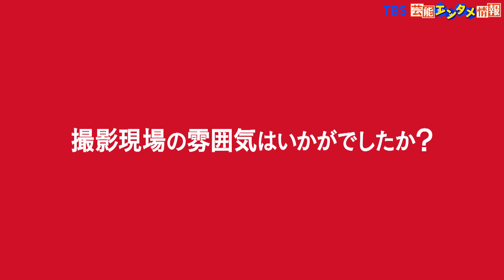【吉岡里帆】堂前透と仲良し夫婦役で共演！2人の和やかな掛け合いに注目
眞露株式会社は、日本発売43年を迎えた主力ブランド『JINRO』のフルリニューアルを実施。それに伴い、吉岡里帆さん、お笑いコンビ「ロングコートダディ」の堂前透さんが登場するTVCMを2022年10月12日（水）より全国で放送開始します。
お酒のCM初出演となる吉岡さん。堂前さんとの夫婦らしさ満載の和やかな掛け合いが微笑ましく、『JINRO』と一緒に餃子やお刺身をおいしそうに頬張る吉岡さんの可愛らしい表情も見どころのCMに仕上がっています。

1 【中村倫也＆吉岡里帆】向井理の頭身に毎回感動 “何かやってんの？力持ちに頭ギュッて”

2 【吉岡里帆】現場で尾野真千子に〝グミ〟をプレゼントするも…中村倫也、柄本佑「もらってない」

3 【吉岡里帆】「共演NGですか？」阿部サダヲ オロオロ【綾鷹リニューアル記念イベント】